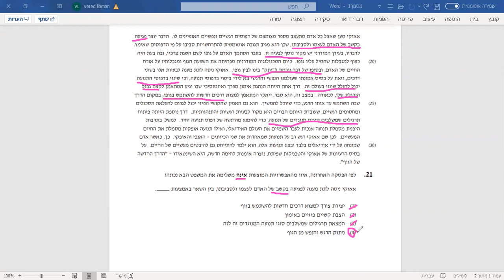בחינת פסיכומטרי יולי 2019 מילולי 1 שאלה 21 EZ WAY